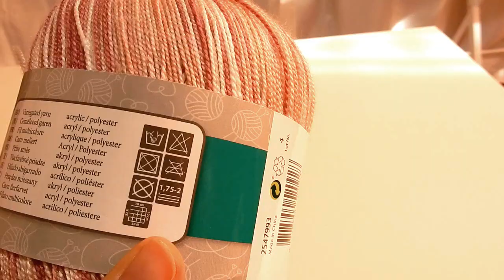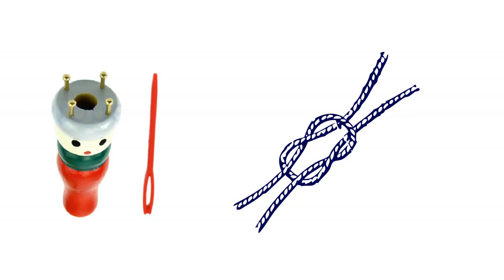Idées au tricotin à 4 picots - DIY français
⇙Des infos

Porte aiguilles (pincushion)
Bracelet noeud marin

Laine et coton de chez Action
Rembourrage peluche chien de chez Action
Attaches de chez Culura

❤ Bons plans

- Igraal (site de cashback pour gagner de l'argent tout en dépensant )

Musiques utilisées :
- Bibliothèque audio Youtube

✿ Vidéo filmée avec un Nikon Coolpix S6600 - Logiciel de montage Filmora Wondershare  ✿